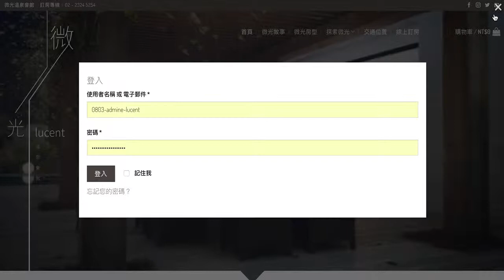想藝網頁設計 - Lucent微光溫泉度假村網頁製作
想藝國際網頁設計公司｜網站設計｜RWD網頁設計